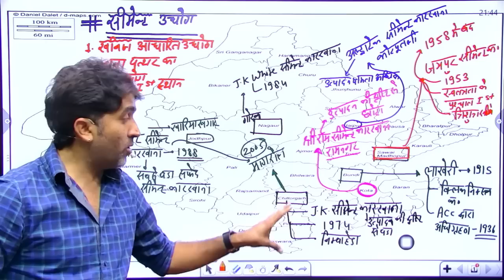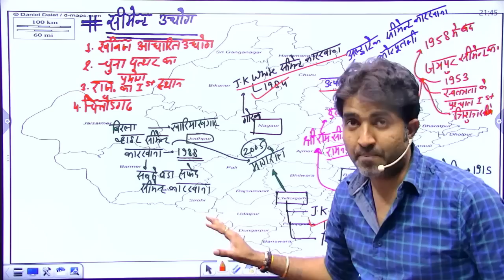राजस्थान के सीमेंट कारखाने